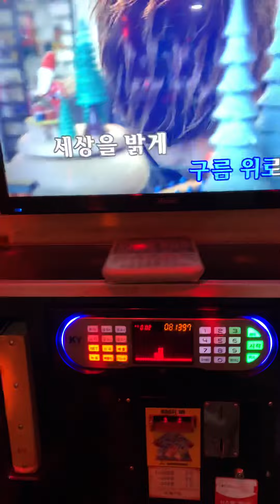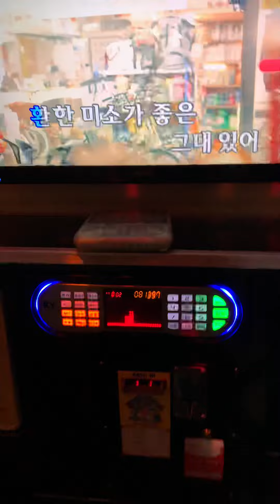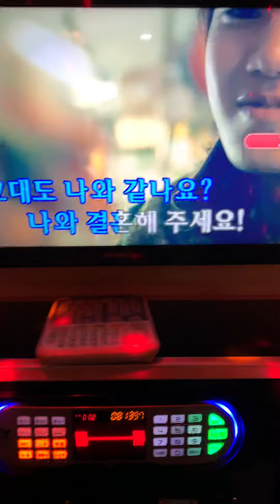불독맨션 좋아요